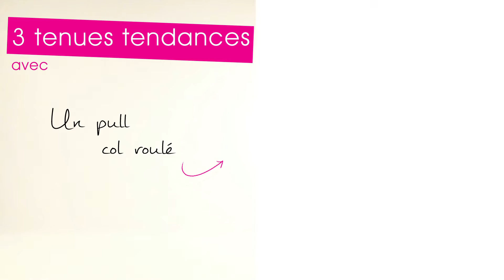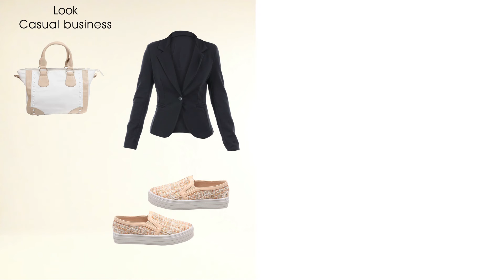Astuce mode pull col roulé - En soldes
La Modeuse vous dévoile 3 façons de porter un pull col roulé pour cet hiver. ❤
Piochez dans nos 3 looks entièrement soldés pour accessoiriser vos tenues selon votre style.

Crédits (audio) : Find_A_Way_Instrumental_182534; Licence Standard libre de droit.